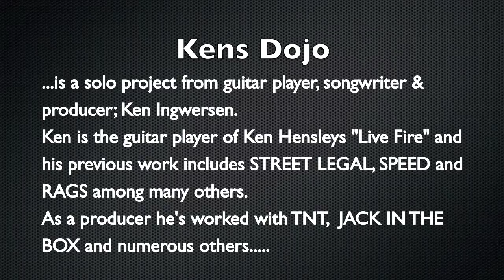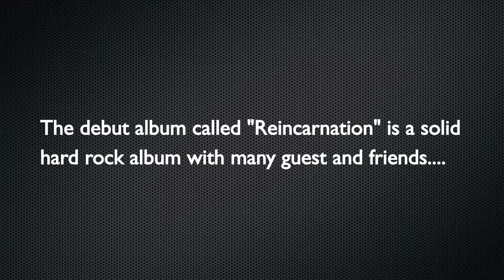Kens Dojo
KENS DOJO is a solo project from guitar player, songwriter and producer Ken Ingwersen.
This is a showreel from the upcoming solo album; "Reincarnation" to be released later this year.
On the album there are lots of great musicians; Glenn Hughes (Ex-Deep Purple), Michael Eriksen (Circus Maximus), Ken Hensley (Ex-Uriah Heep), Nils Rue (Pagans Mind), Morty Black (Ex-TNT), Eirikur Hauksson (Ex-Artch), Chesney Hawkes, Tommy La Verdi (Ex-21 Guns), Truls Haugen (Circus Maximus), Ole Devold (Mindtech), Aslak Johnsen (Loveshack), Jon-Willy Rydningen (Dream Police), and EAR. more info